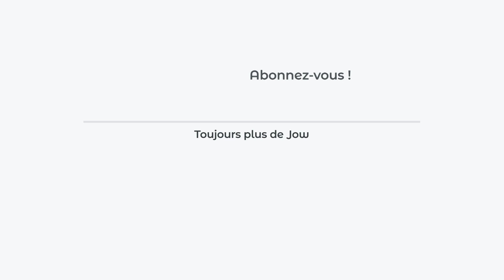Recette de la Bûche de Noël au chocolat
Que seraient les fêtes sans une bûche ?

🍴: Recette de la "Bûche de Noël au chocolat" dispo sur l’app et